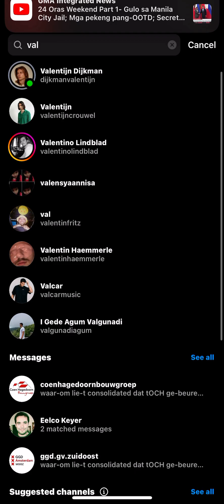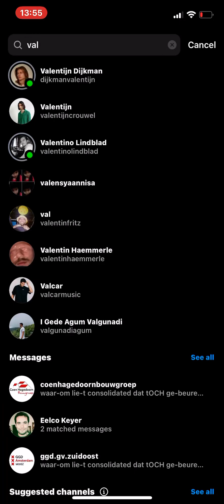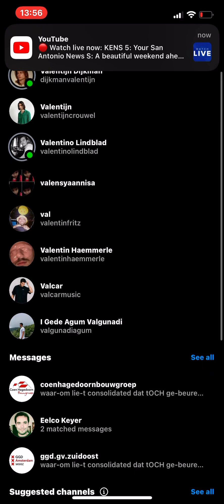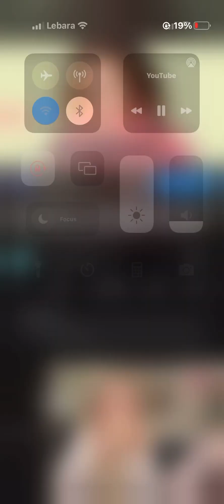13 April 2024